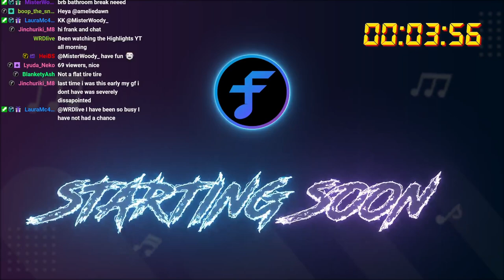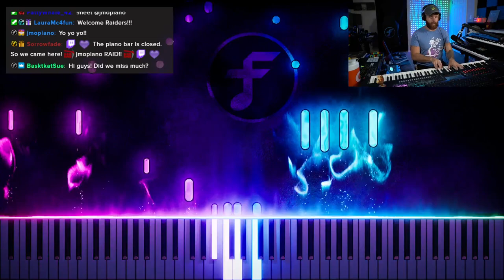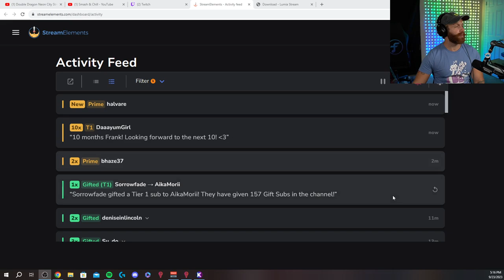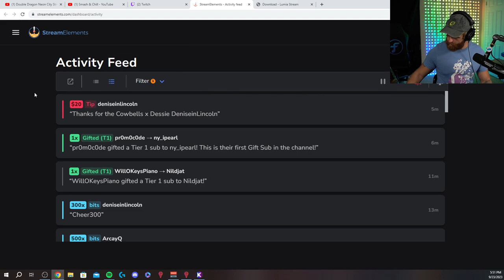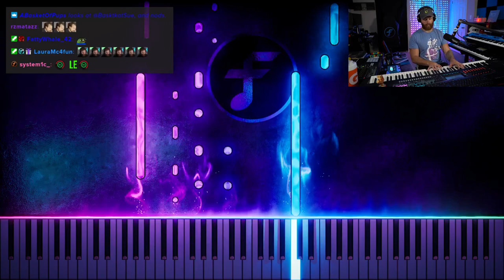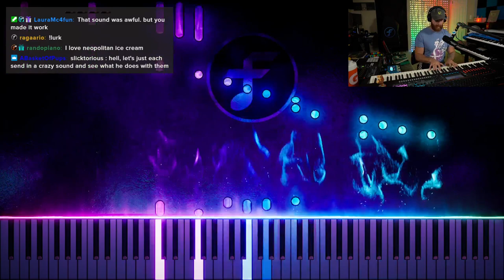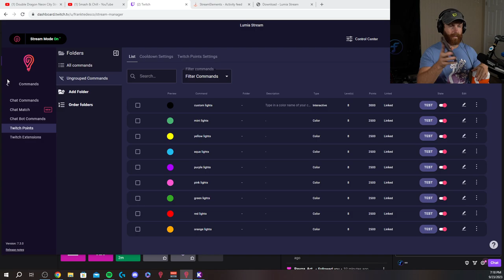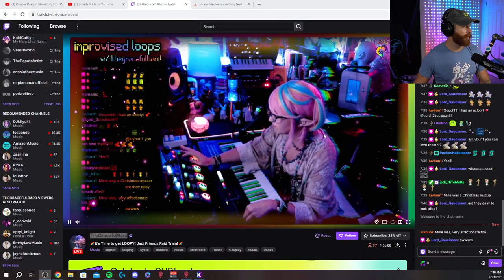The one with clavichord domination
[Streamed Live on September 23nd, 2023]

⏱ TIMESTAMPS
00:00:00 Starting soon
00:07:57 Alright, Dave's here …
00:23:11 Push day - vamp on D
00:25:49 Piano improv/medley
00:43:32 Money investment idea
00:56:49 Cowbell Fever (loop)
01:09:54 Skyway Lounge (loop)
01:31:57 Stream of Consciousness (loop)
01:45:56 Uncharted Planet (loop)
02:01:17 Clav Rave (loop)
02:19:53 Decorating Time
02:21:57 Enchanted Forest (loop)
02:57:12 Light curtain experiments